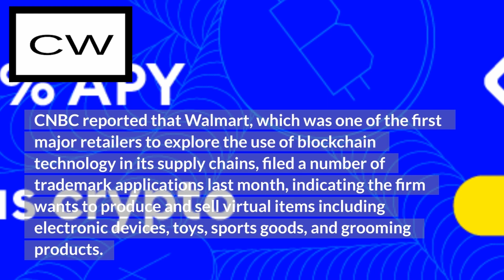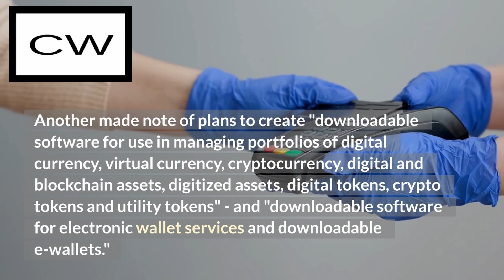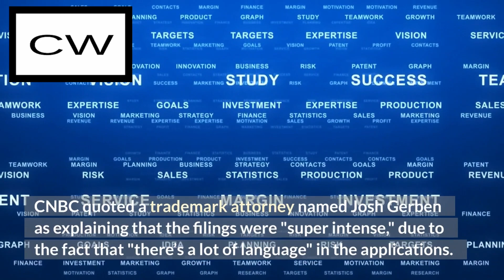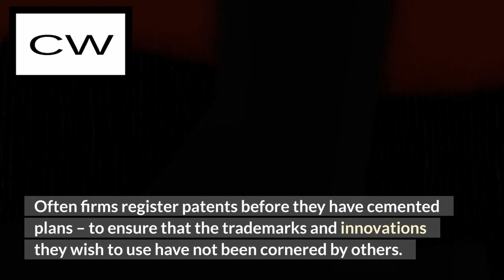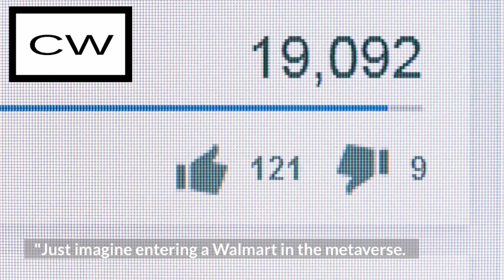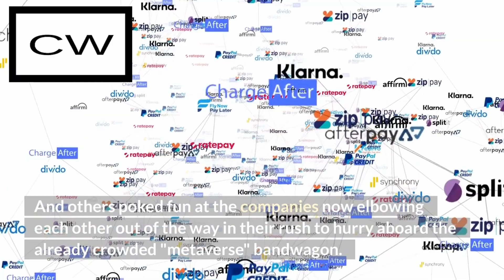Walmart Has A Metaverse Secret!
Crypto Ultimatum - Simply Follow The Methods And Multiply Your Money! (view mobile)

A Flurry Of Walmart Patents Get Filed for metaverse collection!

My name is Cryptowrld, and I'm a crypto news updater. I'm not gonna lie: it's hard out here for a crypto investor. There's a lot of information to stay on top of, and that's where my channel comes in.

Cryptocurrency is all the rage these days. As a self-employed freelancer, I'm always looking for ways to make money. And in a world of growing unemployment and austerity, one-time gigs just aren't cutting it. That's why I started generating passive income.  And now, I'm going to show you how you can do the same!

Want to make money without having to think about it? Building passive income is the key. Join the CryproWrld and learn how to make money like a professional -- automatically, without you having to do anything. We cover the best crypto investments and how to get started, as well as all the latest crypto news and trends.
SHOW LESS